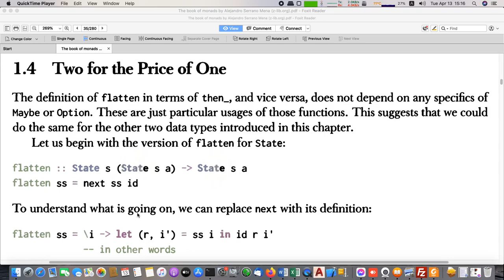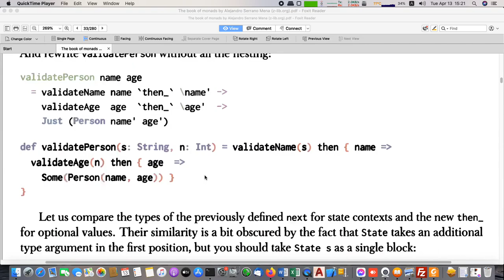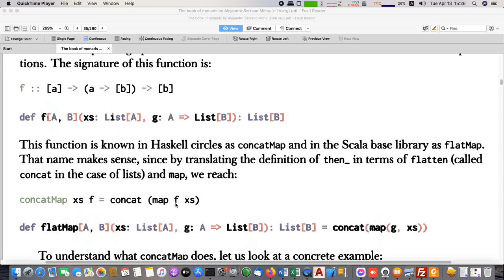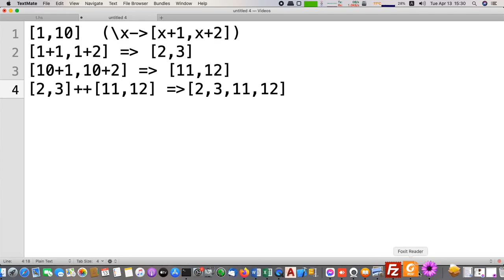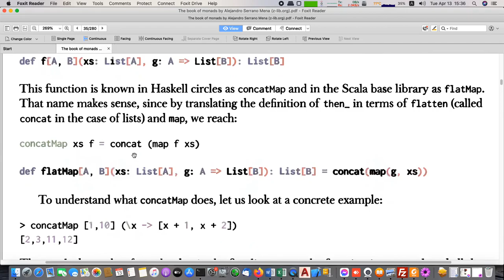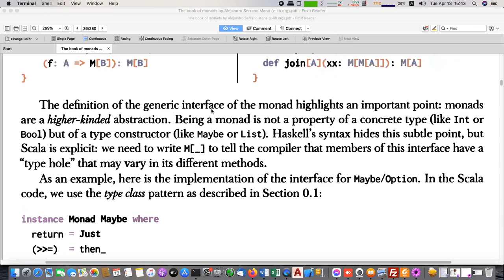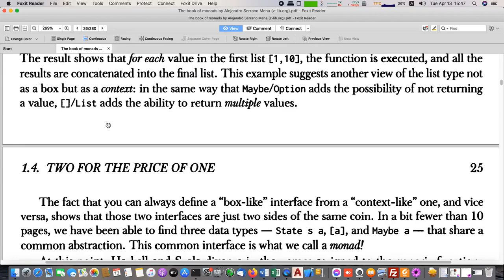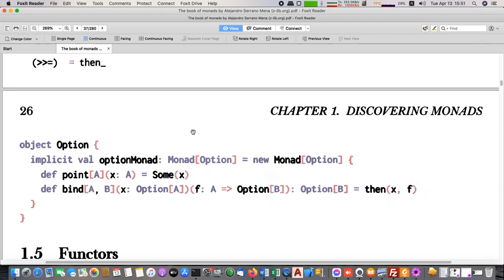1.4-The Book Of Monad. Haskell Programming. Two For The Price Of One كتاب الموناد . برمجة هاسكل.